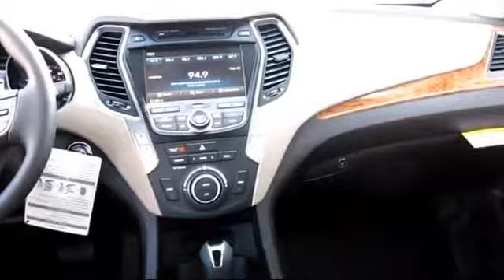2015 Hyundai Santa Fe Sport 2.4L Fresno Merced Clovis Madera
2015 Hyundai Santa Fe Sport 2.4L Stock Number: FG240184 Vin:5XYZU3LBXFG240184.

Lithia Hyundai of Fresno: servicing  Fresno, Clovis, Selma, Madera, Merced & Central California
Give us a call at or visit our for more information about this or any of our other vehicles.

Lithia Hyundai of Fresno New
5590 North Blackstone